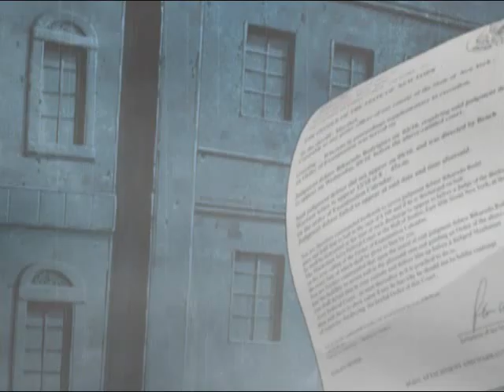Monster Remix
YAY! It took me a week to finish this ._. But still. YAY!

Song~ Monster~Remix

Artist~ Meg~And~Dia

Animes~

Jyu-Oh-Sei

Tsubasa Reservoir Chronicle

Ragnarok: The Animation

Chrono Crusade

Mushi-Shi

xxxHolic

FullMetal Alchemist

Chevalier

Enjoy! :3